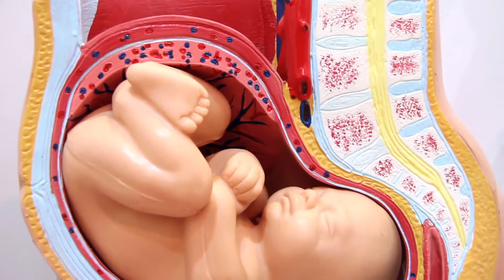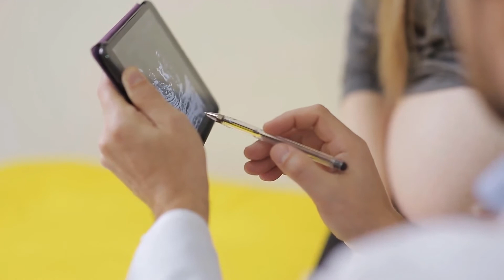Ist es normal, während der Schwangerschaft Kolostrum zu produzieren